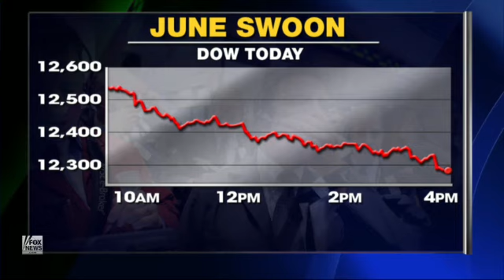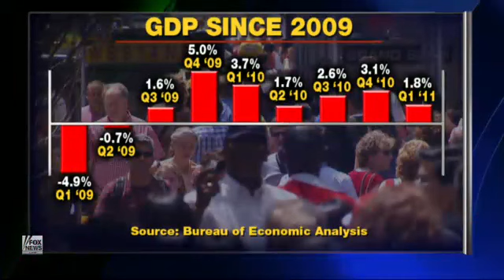Fox News: Rep. Walsh: stock dives show private sector uncertain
Congressman Walsh talks about the drop in markets, economic fears and tax relief.

05-01-11: Fox News, Your World with Neil Cavuto